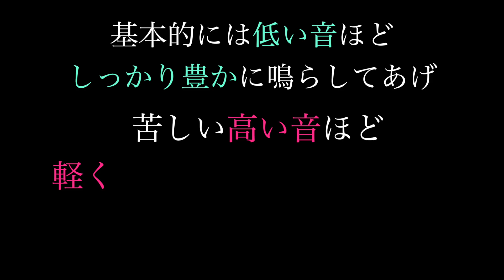【忙しい人のための90秒レッスン動画③】綺麗な曲を棒吹きじゃなくてメロディックに演奏したい方！参考に…なったらいいな…ならなかったら私の頑張りを見つめてください(笑)【服部管楽器】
こんにちは！
スタッフ兼講師のみづきです🎺✨

またまた登場！！
90秒レッスン動画(笑)

本当に役に立っているのか謎な
楽しい動画です♪

今回は、いつも棒吹きになって綺麗にフレーズ感を出すのが
苦手！という方にちょっと朗報な？？レッスン内容となっております。
参考になるかならないか…ま、楽しんでいただけたら幸いです！！